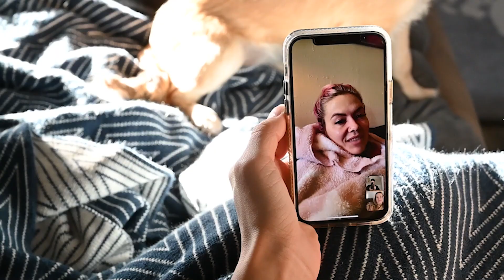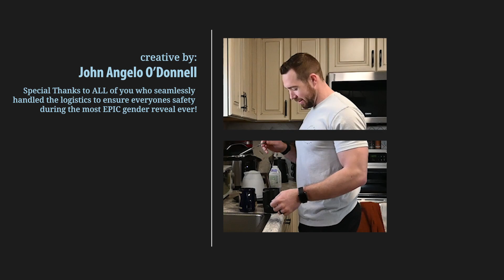Gender Reveal Sweeney Style - Jumping RZR Through Tannerite Explosion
Video shot and produced by John Angelo Creative @johnangleo.creative